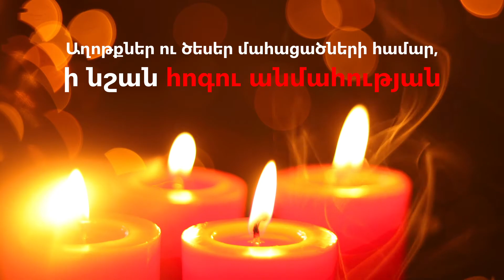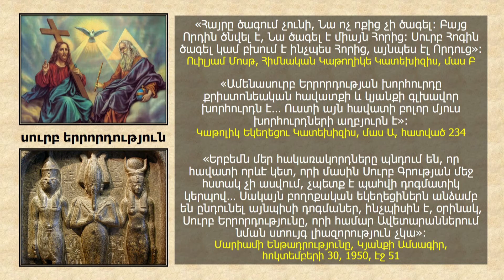«Աստվածություն» - գլուխ 8. «Սուրբ Երրորդություն» դոգման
Ճշմարիտ ուսմունքն Աստծո մասին, հերքելով բոլոր աղանդները։ Աստվածաշնչի վկայությունը և պատմական փաստեր։ Երկրպագության արժանի է միայն Արարիչ Աստված՝ Շաբաթի Տերը (Ելից 20.8-11, Եսայա 58.13 և Մարկոս 2.28)։